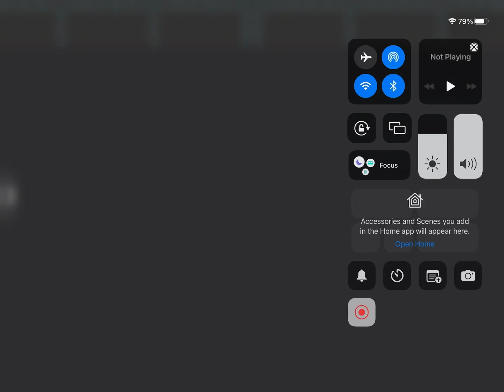Bloody Bastards: 2 handed Sword Training